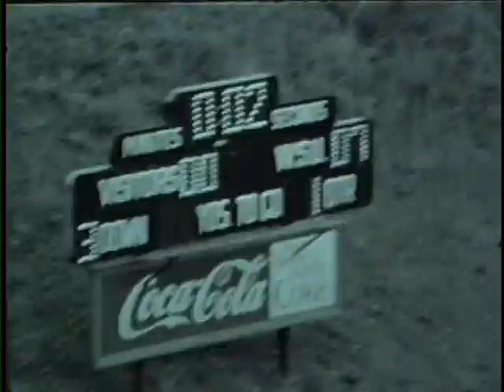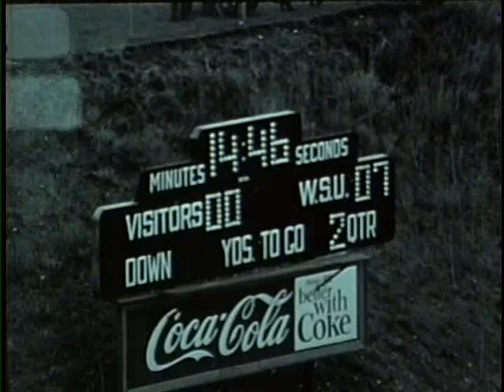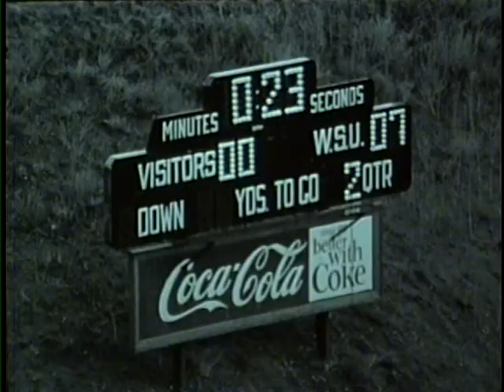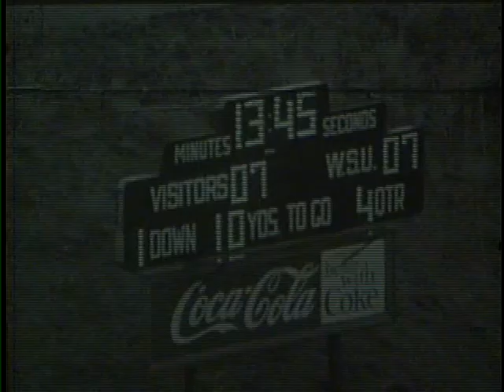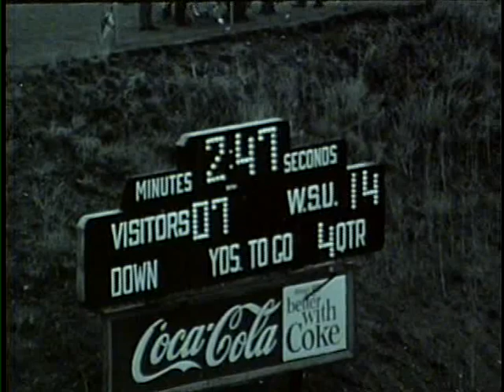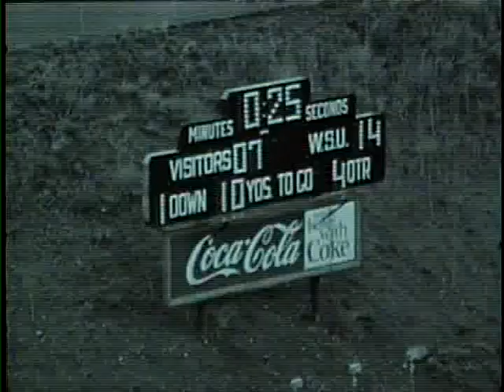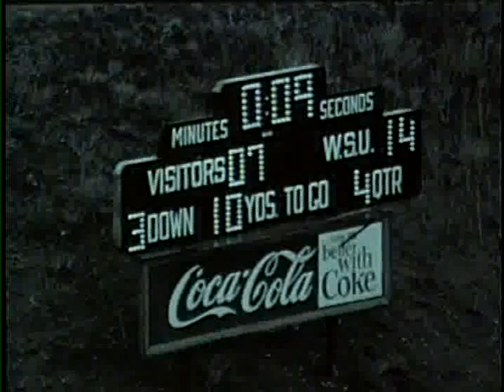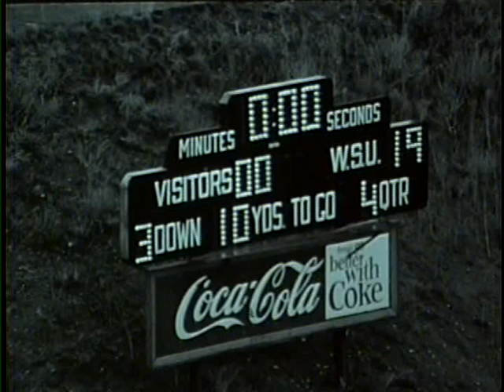University of Idaho vs. Washington State University (Football), 09/21/1968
, Spokane Joe Albi Stadium 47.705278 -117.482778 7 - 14 (L) UG64-WSU1968-1_142 Original Collection consisted of a series of 16mm Film reels.  This collection was digitized and put on DVD by Cliff Naylor in 2011. The DVD collection is referred to as the Collection on Vandal Training and Scouting Films Vandal Video Collection - Vandal Training and Scouting Films University of Idaho Digital Initiatives Copyright: University of Idaho Library and University of Idaho Athletic Department. 16mm Film video/avi Moving Image Duration: 0:33:11